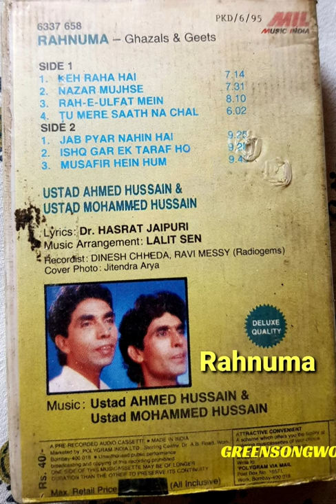Rahnuma Full Album all 7 ghazals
uploaded on
17.5.21
Monday